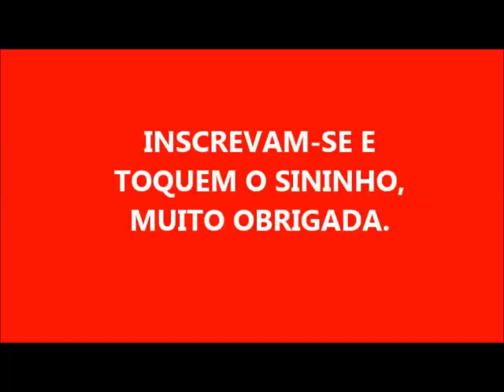AMACIANTE CONCENTRADO PARA VENDER DE SABÃO GLICERINADO!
1 BARRA DE SABÃO GLICERINADO DA YPÊ
1 SABONETE FRANCIS DE 90 GR
1,600 LITROS DE ÁGUA FERVENDO
2 COLHERES DE BICARBONATO
1 LITRO DE ÁGUA EM TEMPERATURA AMBIENTE
1 XÍCARA E MEIA DE VINAGRE DE ÁLCOOL
3 LITROS DE ÁGUA
CORANTE (OPCIONAL)
ESSÊNCIA ( OPCIONAL)
3 LITROS DE ÁGUA
NÃO ESQUEÇA DE ACOMPANHAR DIREITINHO A RECEITA